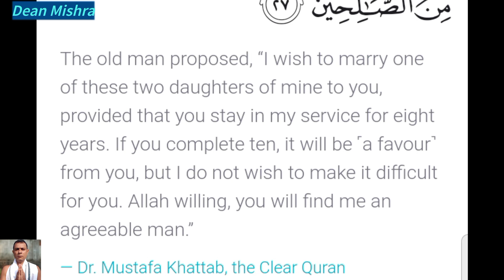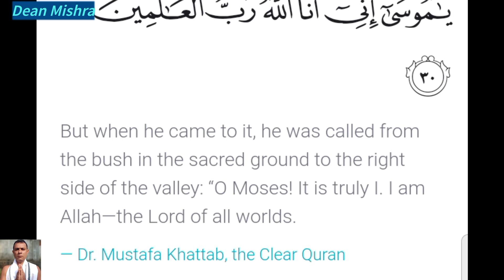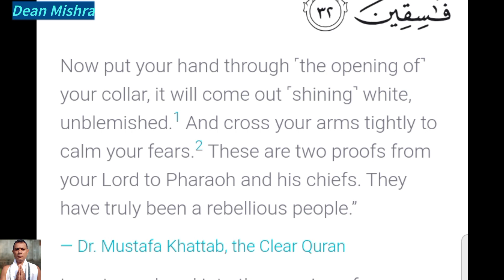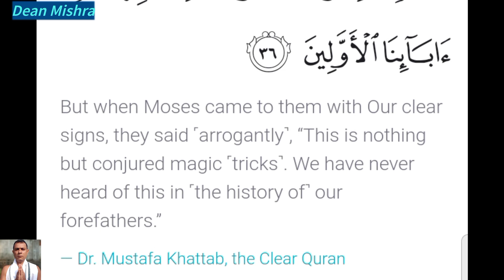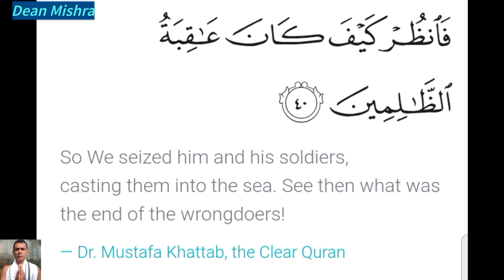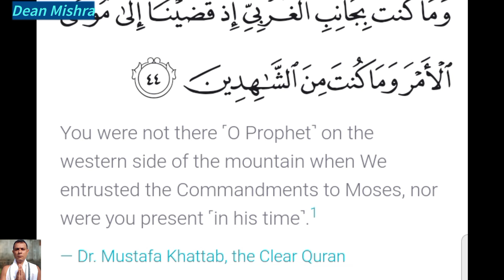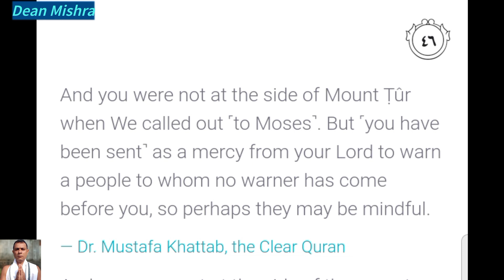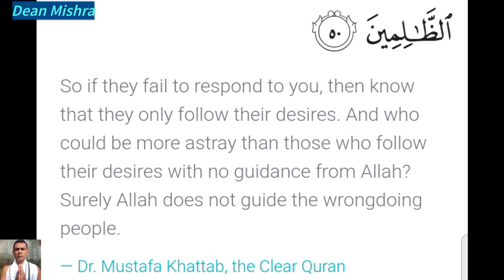28 Al-Qasas, aayat 26-50@Qur'an.com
Qur'an chapter 28 Al-Qasas# verse 18-50@ Qur'an.com